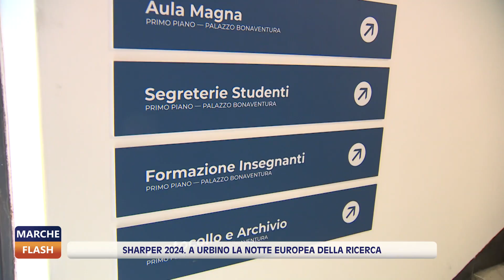Marche Flash 13/09/2024